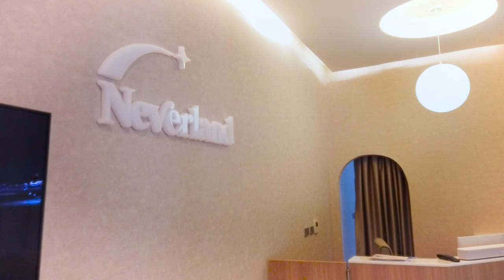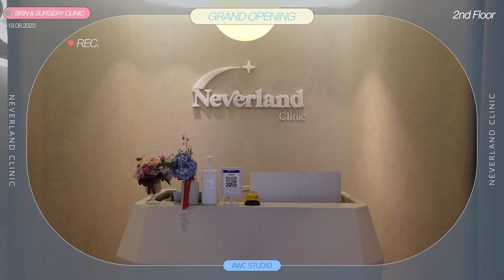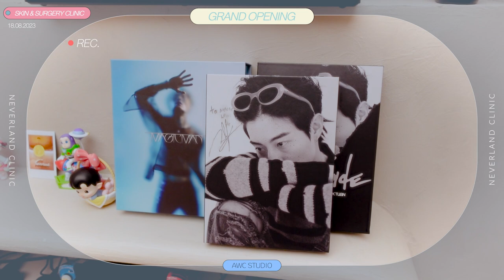เปิดธุรกิจใหม่! เอาใจสาย Beauty ที่ Neverland Clinic | AWC VLOG 17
ได้ฤกษ์เปิดคลินิกใหม่ ของ อาร์ม WC ตอบโจทย์ทุกความต้องการของคนรักสวยรักงาม มีโปรโมชั่นเปิดคลินิกด้วยนะทุกคน มาปังด้วยกันจ้า.